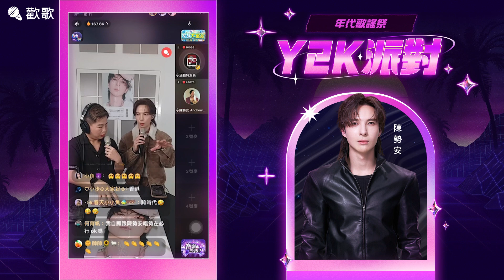快來聽聽陳勢安的健身小心得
陳勢安X歡歌 年代歌謠祭 直播精彩剪輯